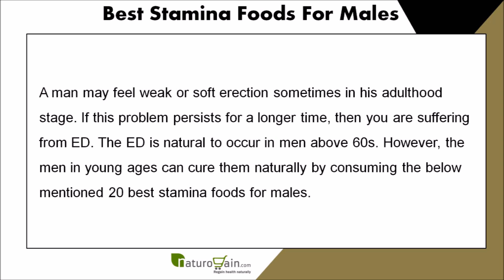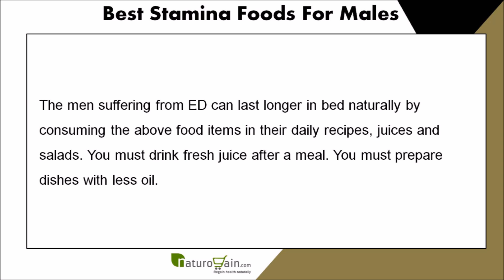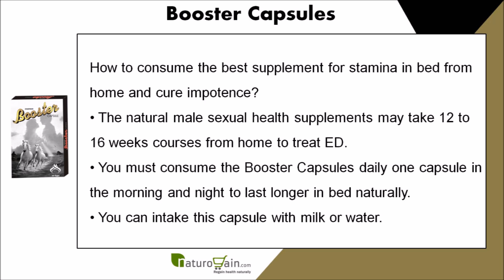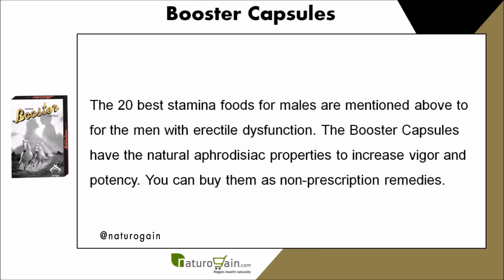Best Natural Male Stamina Booster Pills, Foods to Last Longer in Bed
Find information about the best natural male stamina booster pills and foods to last longer in bed

In this video, we have discussed the best natural male stamina booster pills and foods to last longer in bed.

Booster capsules are purely natural supplements helpful in improving male stamina and power in men to last longer in bed.